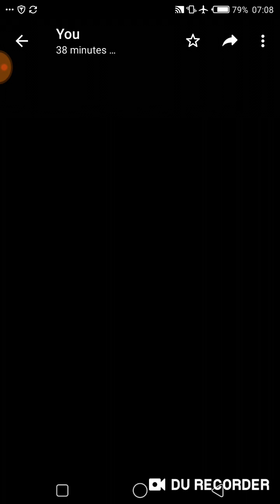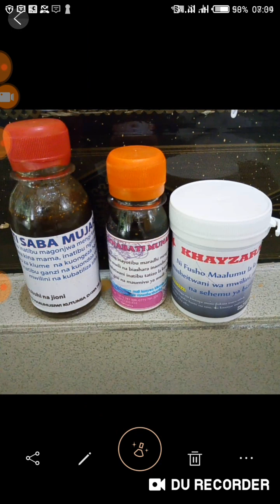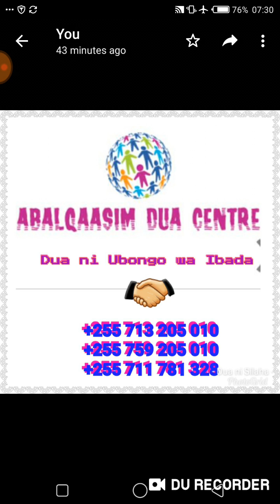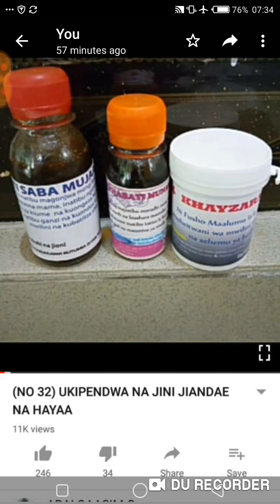(NO 47) UKIPENDWA NA JINI JIANDAE NA HAYAA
BY SHEIKH ABALQAASIM usisahau kuSUBSCRIBE ili uwe wa kwanza kupata kisa hiki na vingine AHSANTE